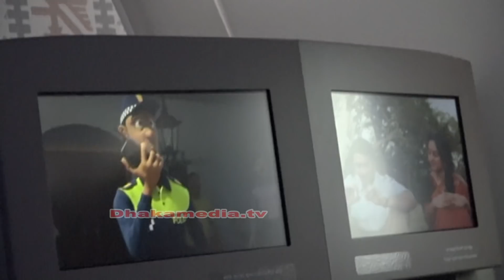ড্রিমলাইনার হংসবলাকায় ভ্রমনের অভিজ্ঞতা------------------------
বিমান বাংলাদেশ এয়ারলাইনসের বহরে সর্বাধুনিক প্রযুক্তির উড়োজাহাজ  বোয়িং ড্রিমলাইনার ৭৮৭। মার্কিন কোম্পানি বোয়িংয়ের তৈরি এই উড়োজাহাজের প্রথম বাণিজ্যিক ফ্লাইট শুরু হয়েছে ১০ ডিসেম্বর থেকে। নতুন এ উড়োজাহাজের নাম দেয়া হয়েছে  হংসবলাকা।

হংসবলাকায় ২৭১টি আসনের মধ্যে ২৪টি বিজনেস ক্লাসের আর ২৪৭টি ইকোনমি ক্লাসের। বিজনেস ক্লাসের আসনগুলো ১৮০ ডিগ্রি পর্যন্ত সম্পূর্ণ ফ্ল্যাটবেড হওয়ায় যাত্রীরা আরামদায়কভাবে বিশ্রাম নিতে পারবেন।
প্রতিটি আসনের সামনে প্যানাসনিকের এলইডিএস-মনিটর রয়েছে। মনিটরে বিবিসি, সিএনএনসহ ৯টি টিভি চ্যানেল দেখা যাবে। ইন-ফ্লাইট এন্টারটেইনমেন্ট সিস্টেমে থাকবে ১০০টির বেশি ক্ল্যাসিক থেকে ব্লকবাস্টার ছবি। বিমানের জন্য বিশেষভাবে নির্মিত গেমসও, ওয়াইফাই, থ্রি-ডি ম্যাপ, রোমিং সুবিধা থাকলে প্রিয়জনের সাথে কথা বলতে পারবেন। এজন্য বেজায় খুশি যাত্রিরা।

এই উড়োজাহাজ পরিচালনার জন্য রয়েছে এক ঝাক দক্ষ পাইলট ও কেবিনক্র। যারা যাত্রীদের আপন মমতায় সেবা দিয়ে চলছেন।

Warning:
This audio-visual element is copyrighted content of DM TV NEWS. Any unauthorized publishing is strongly prohibited.